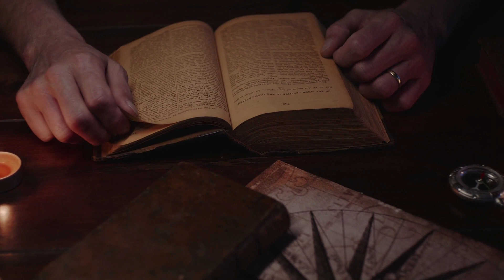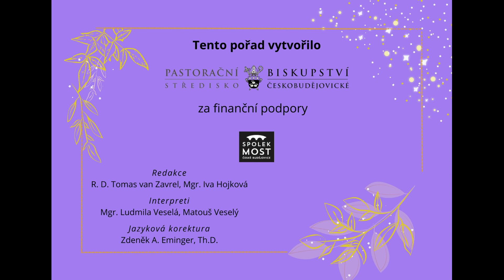Čas ztišení - pátek po oktávu Narození Páně (5. 1.)